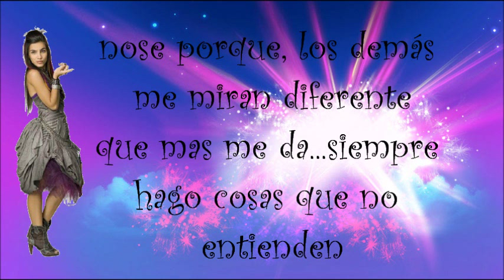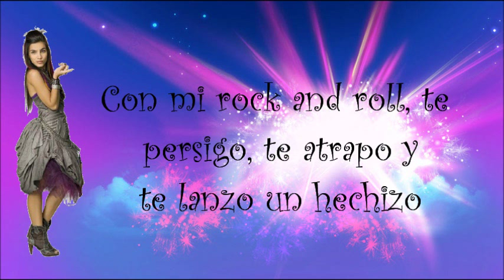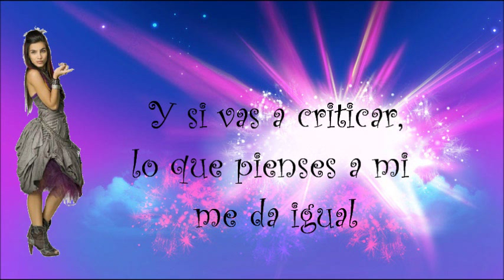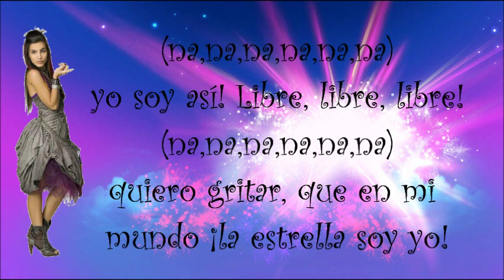Maria Gabriela de Faria - La Estrella Soy Yo Letra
Disfrutenlo! =)

Siganme: @rebesiraze =P